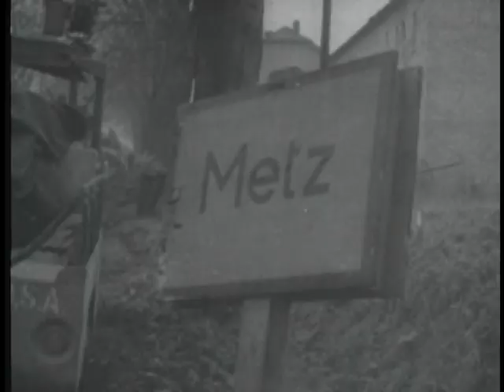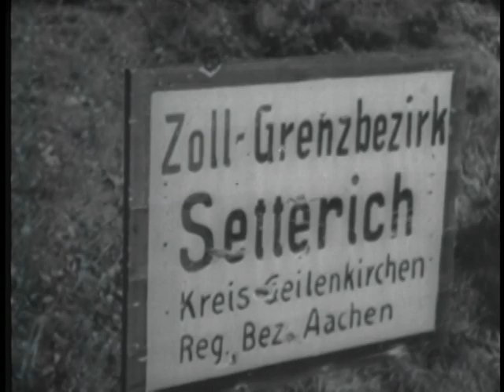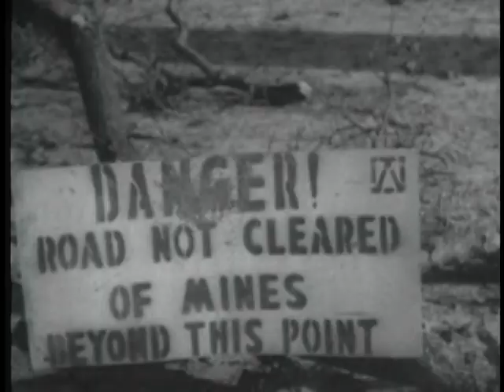COMBAT BULLETIN NO. 31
COMBAT BULLETIN NO. 31  - Department of Defense   - PIN 20293 - PERSONNEL PICKUP TESTS AT WRIGHT FIELD--WINE BARREL REVETMENTS-- EIGHTH AIR FORCE FIGHTER KILLS--REMOTE CONTROL TANK, ETC.